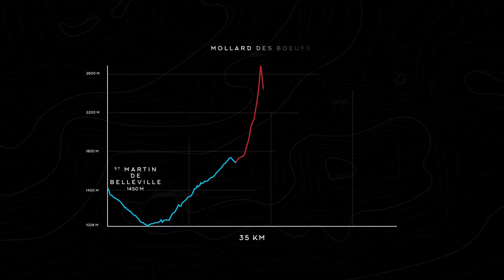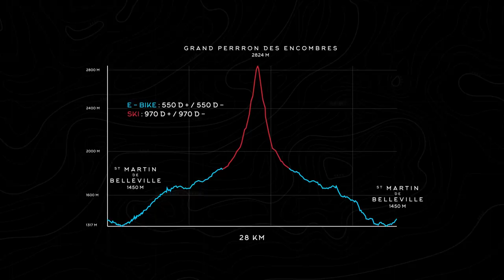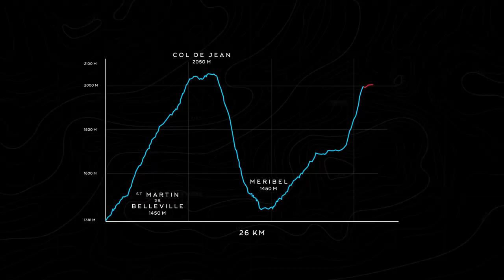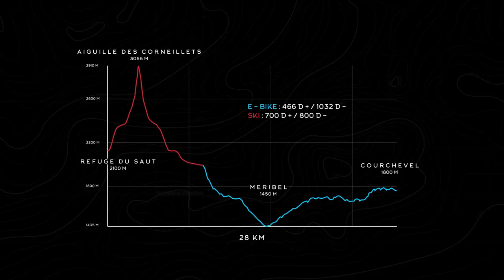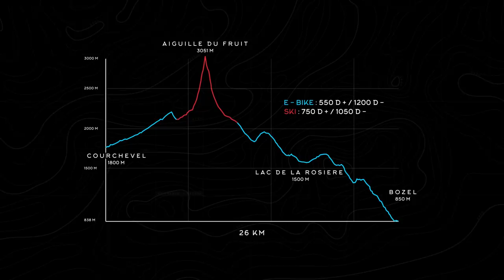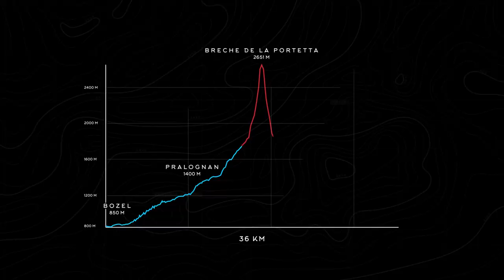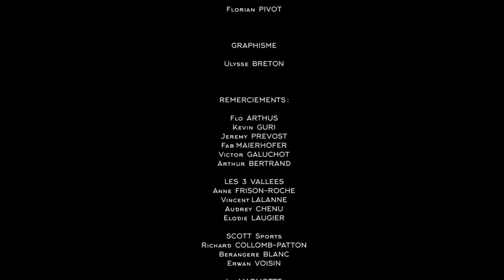Approaching Ski Couloirs by E-Bike - Sk'e-Bike - Complete Film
Spring is the best time of the year for skiing couloirs. However, many lifts are closed and the lack of snow means hours of hiking with 15kg backpacks to carry. The solution: E-Bikes!
Timy Théaux, Flo Arthus, Jérémy Prévost, Kevin Guri, Arthur Bertrand, the Bon Appétit crew have selected five fabled couloirs from the Tarentaise Valley in the French Alps and have linked them with the best single track on offer. Thanks to their SCOTT Spark eRIDE they can combine their 2 favorite passions: skiing and biking.

Comment se déplacer en e-bike pour skier des couloirs peu accessibles et ainsi associer ses 2 passions en une seule descent ? Timy Théaux, Flo Arthus, Jérémy Prévost, Kevin Guri, Arthur Bertrand, accompagnés du duo de Bon Appétit, sont partis sur leur Scott e-Bike pour atteindre leur but ultime : 5 couloirs mythiques reliant les plus grandes stations de Tarentaises.